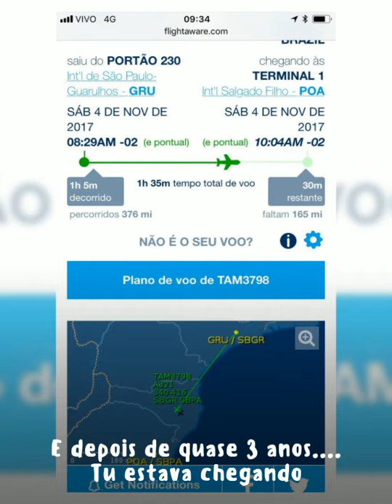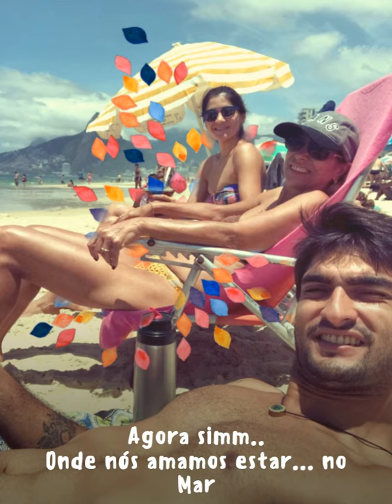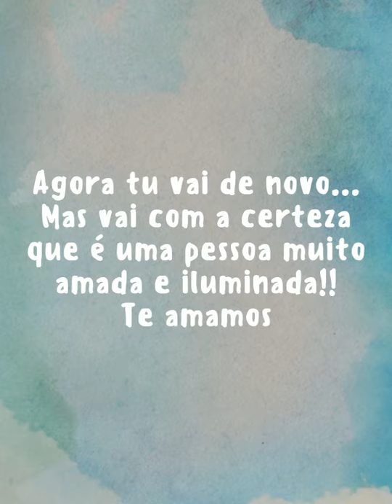Gustavo BRA 2017 HD